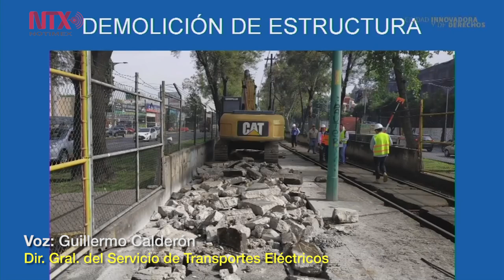Tren Ligero reanuda servicio en tramo Tasqueña-Estadio Azteca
Con la remodelación y mantenimiento del tramo Tasqueña-Estadio Azteca del TrenLigero, que reanudó servicio este jueves, el tiempo de traslado se reducirá de 60 a 30 minutos, pues los trenes correrán a una velocidad de 60 kilómetros por hora.